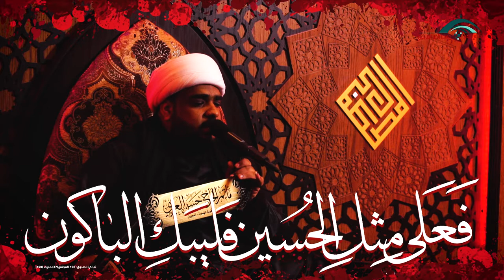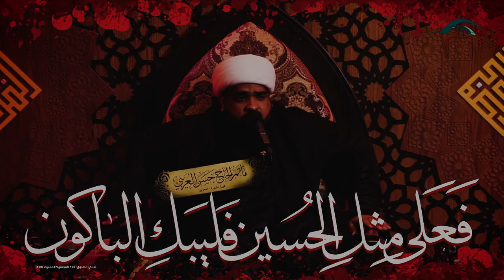نعي البداية | ليلة العاشر من المحرم 1441هـ | الشيخ حسين البلادي